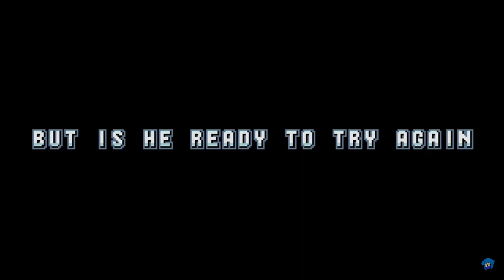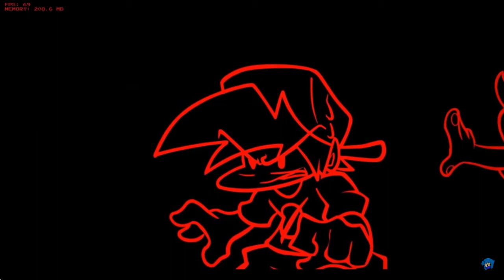SILPERLVERD51 REWIND 2023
¡Hola, comunidad increíble! En este video, nos sumergimos en el épico Rewind de este año, ¡una recopilación que captura todos los momentos destacados, graciosos y épicos que hicieron del 2023 un año inolvidable! 🎉

Desde las risas más contagiosas hasta los momentos más épicos, este Rewind es una montaña rusa de emociones que no querrán perderse. Además, haremos un recuento anual de las cifras impresionantes que logramos juntos este año. ¡La comunidad está en fuego!

¡Feliz 2024, queridos suscriptores! Este año se viene con todo, y como siempre decimos, ¡con más mecos rojos que nunca! 🌟🇲🇽

Canal Secundario:   @silperlverd51sinediciond9

Directos Diario Entre 7pm a 9pm

TAGS [IGNORAR]